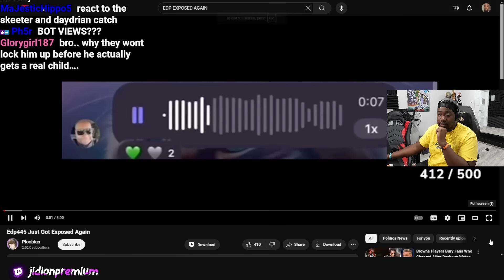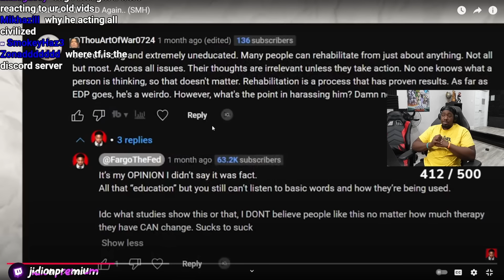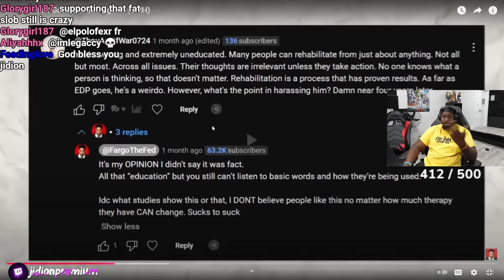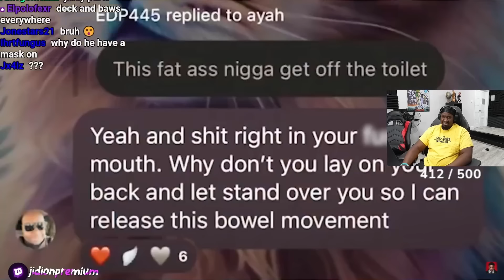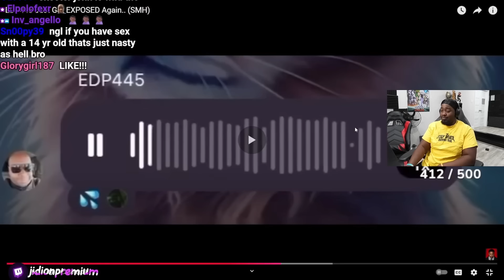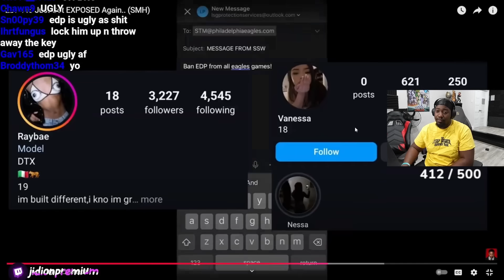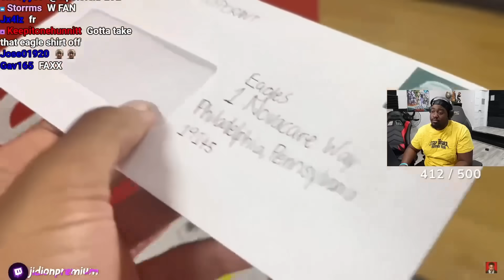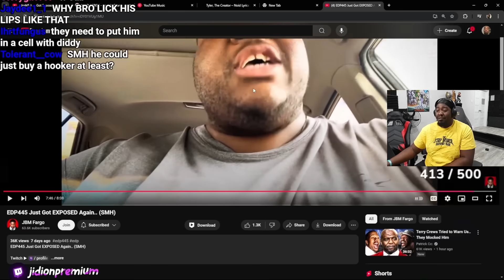JiDion Reacts To EDP Getting Caught AGAIN!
Help a Brother out and clip your favorite parts!